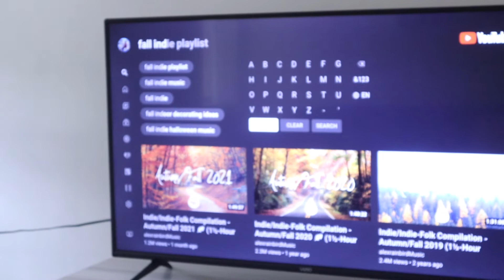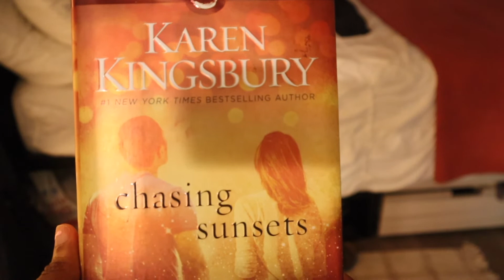A cozy day in | Hygge fall bake with me fluffy cinnamon rolls (journalling + relaxation)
Hi my loves, it has been a whole while since i uploaded and this is not my choice. I have had a whole lot going on in my life and someday i will share with you all but for now i am healing and moving on and finding peace and happiness again in the simple moments like these. I hope you guys enjoy todays video! AS always, if you ever need a listening ear, i am always hear for you. Much love :*

FAQS
What is my name: Bunkayo Olaborede but most people call me Bea
How old are you? I am currently 20:)
Are you in the University? Yes, I am an incoming junior at the University of Maryland, College Park.
What do you film on: Canon m50.